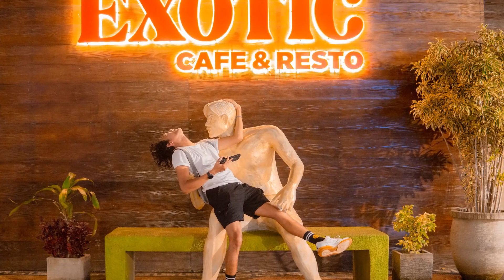Family Gathering PT Multi Utama Risetindo ke Lombok NTB 2022